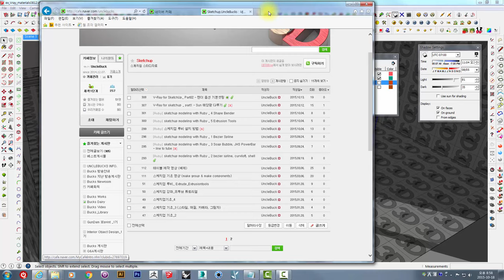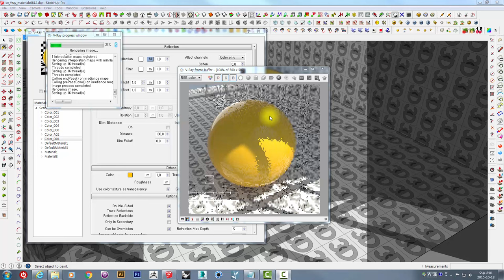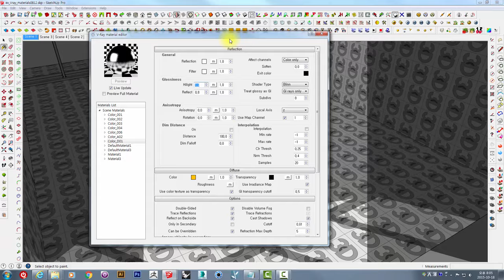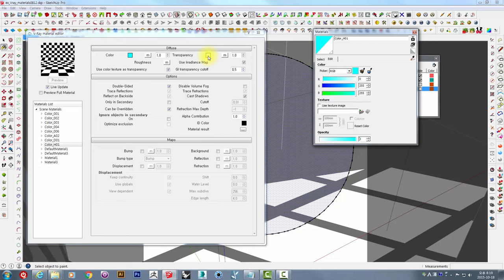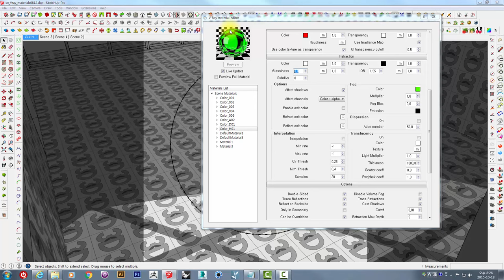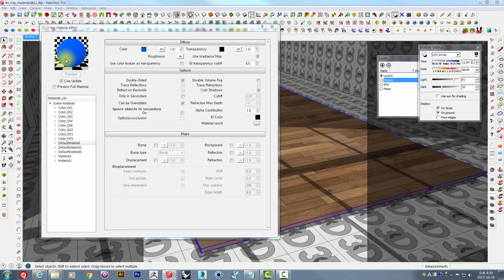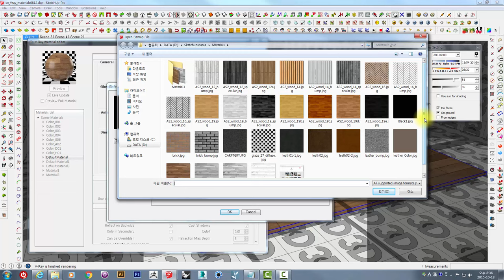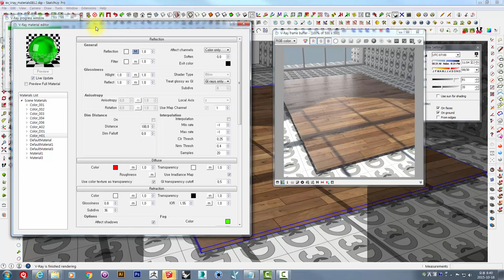UncleBucks (V-Ray for SketchUp_ Part03 - reflection 반사 및 유리재질 & Woodfloor ) unclebucks.co.kr